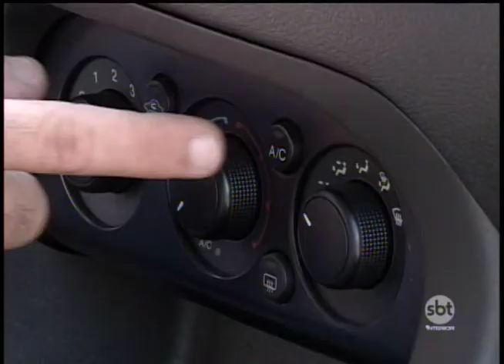Emissão de CNH registrou queda de mais de 20% e algumas auto-escolas fecharam as portas